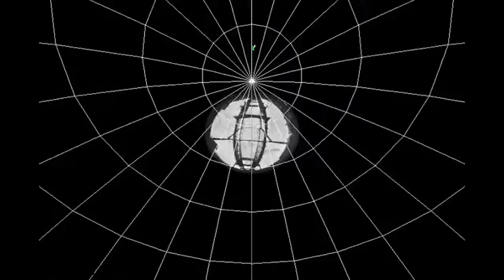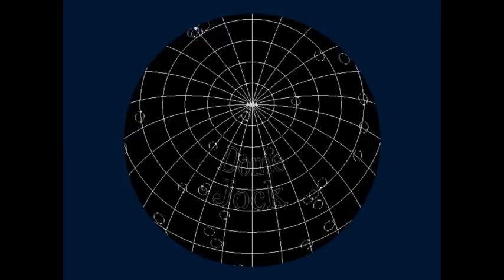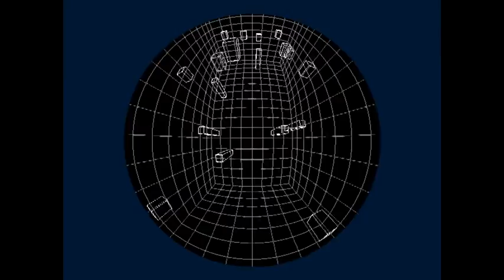Imersa 2017 sample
Hello, Imersa folk!

1. A central projection of a Euclidean grid on the dome projected stereographically to a disk. This shows the eight vanishing points associated with the dome. This is a {4 4} tessellation.
2. A Poincare disk map of a {4 6} tessellation of hyperbolic space. The plane is translating and rotating. This is sort of a monochrome schematic of the effects I intend.

The following are not directly related to the submission.

3. This is certainly one of the first fish eye images ever taken. Robert W. Wood took this as part of an investigation of what fish see underwater. The camera was a photographic plate immersed in water in a bucket with a pinhole aperture.

4. This is a translation of the famous Escher print.

5. "Dome Jockey" is an animation I made for the Full Dome showcase at SIGGRAPH 2003.